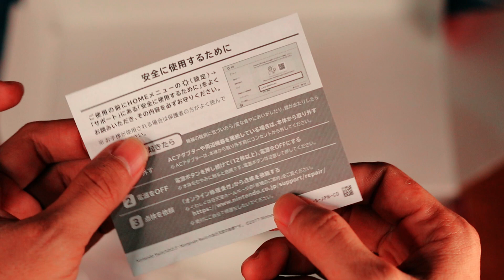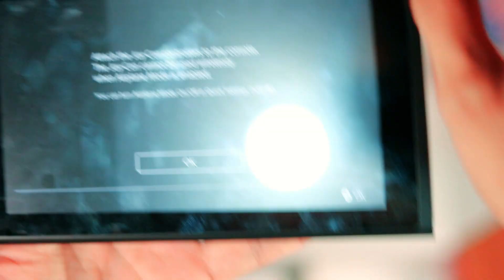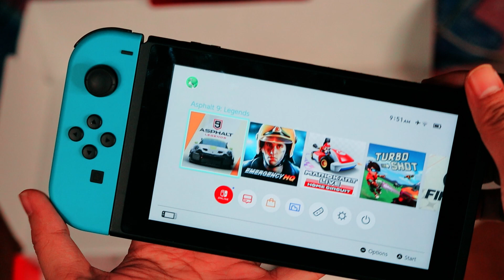SAYA KASIH BUAT KALIAN NINTENDO SWITCH V2 CUMA BUKA BOX LIKE NEW FULLSETT DENGAN HARGA SANGAT MURAH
Hay Guys kali ini saya mau review dan unboxing nintendo switch v2 dengan spesifikasi sebagai berikut :

LANGUAGE : ENGLISH
KONDISI : BARU / NEW / ASLI / ORIGINAL 100%
New Version: V2 (Gen 2) Long Battery Life
New Model: HAC-001(-01)

Includes the Nintendo Switch console and Nintendo Switch dock in black, with contrasting left and right Joy‑Con controllers—one red, one blue. Also includes all the extras you need to get started.

*The battery life will depend on the games you play. For instance, the battery will last approximately 5.5 hours for The Legend of Zelda: Breath of the Wild.

What's included
1 pcs Nintendo Switch™ Console
1 pcs Joy‑Con™ (L) Neon Blue
1 pcs Joy‑Con™ (R) Neon Red
1 pcs Nintendo Switch Dock
2 pcs Joy‑Con™ Wrist Straps
1 pcs Joy‑Con™ Grip
1 pcs High Speed HDMI™ Cable
1 pcs Nintendo Switch AC Adapter

dan nintendo ini mau saya jual dengan harga sangat murah buat kalian guys tonton saja video ini sampai habis yaaa